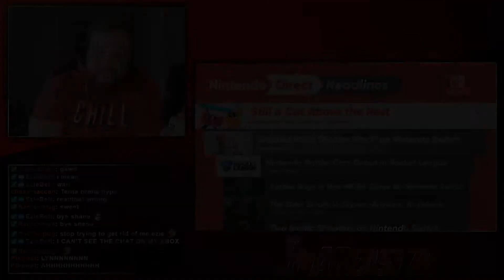Lyn in Fire Emblem Warriors - Nintendo Direct 9.13.2017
New Fire Emblem Warriors News from the September 2017 Nintendo Direct!